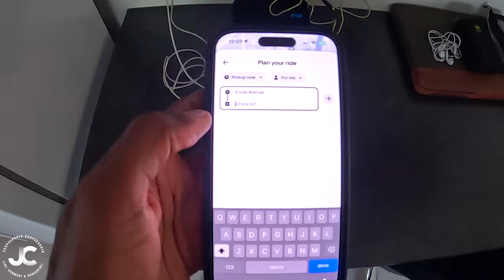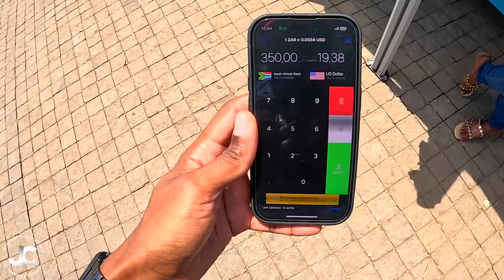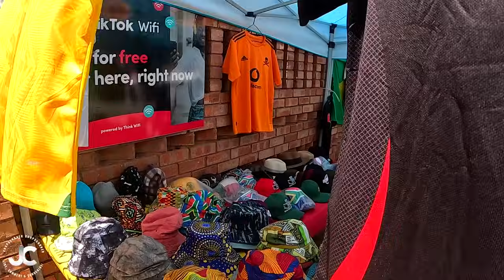American Experiences FIRST Soccer Match In AFRICA 🇿🇦 *I Was NOT Ready For This!*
GOOOAAAALLLL!!! Welcome to Johannesburg, South Africa. Mr. Jackson Cooper is going to take you along for his first soccer match in Africa. We will be watching the Orlando Pirates at the stadium in the heart of Soweto. This is a video you don't want to miss. Check it out... Enjoy!